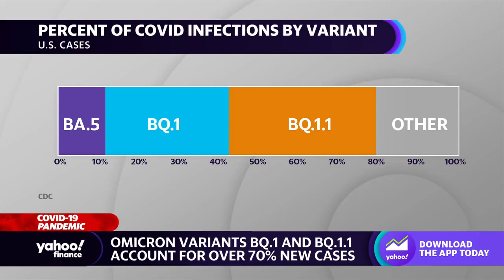COVID Omicron variants BQ 1%2C BQ 1 1 account for over 70 of new cases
COVID: Omicron variants BQ.1, BQ.1.1 account for over 70% of new cases
Yahoo Finance health care reporter Anjalee Khemlani shares the latest coronavirus update, detailing the newest omicron variants at large.